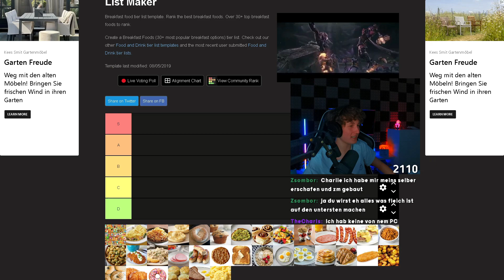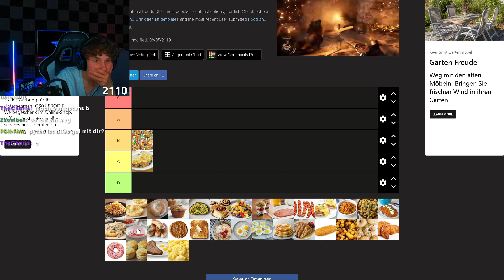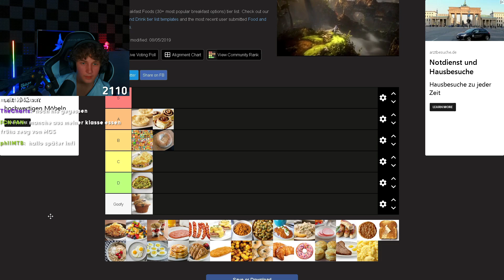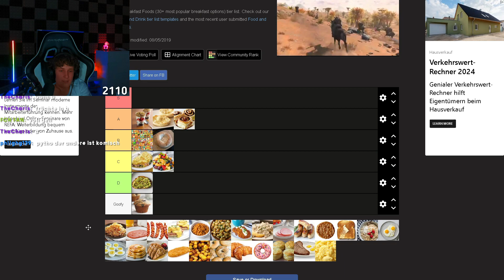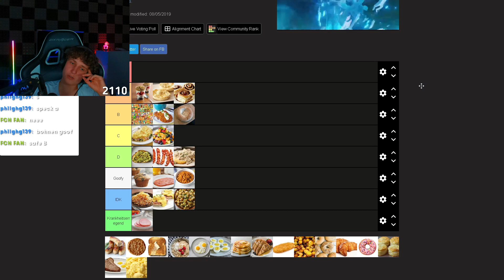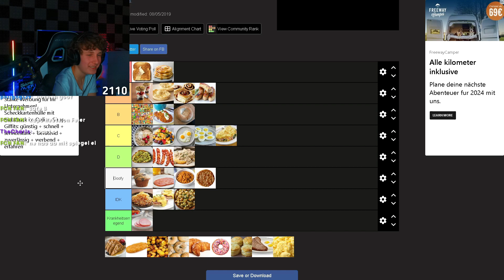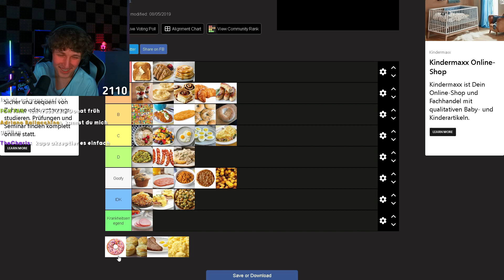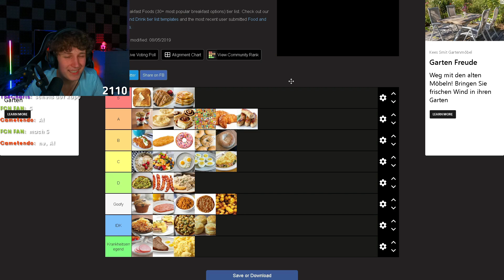Die ultimative Frühstücks-Tierlist!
»𝙎𝙤𝙘𝙞𝙖𝙡 𝙈𝙚𝙙𝙞𝙖«

Alle (zum Zeitpunkt des Videos) aktiv geführten Social Media Kanäle.
Jeder unterschiedlichen Social-Media-Plattform wird jeweils ein unterschiedlicher Farbpunkt zugeordnet, um diese besser unterscheiden zu können.

🔴YouTube (Pytho):  @Pytho

🔴YouTube (Team PYT):  @TeamPYT

»𝙃𝙖𝙨𝙝𝙩𝙖𝙜𝙨«

»𝙄𝙣𝙛𝙤𝙨 𝙪𝙢 𝙙𝙞𝙚𝙨𝙚𝙣 𝙆𝙖𝙣𝙖𝙡«

Dies ist der offizielle Reactionkanal von Pytho.
Auf diesem gibt es die unterschiedlichsten Reactions auf die verschiedensten Themen
Von Gaming, über Unterhaltung, Realtalk bis hin zu Ansagen und vielem mehr!

»𝙉𝙪𝙩𝙯𝙪𝙣𝙜𝙨𝙗𝙚𝙙𝙞𝙣𝙜𝙪𝙣𝙜𝙚𝙣«

Es ist grundsätzlich erlaubt die Videos auf diesem Kanal so wie alle anderen Kanäle welche unter Pytho/Team PYT stehen (Pytho, Team PYT, ThePYT TV, usw.) für sein eigenes Video zu nutzen. Das jeweilige Video darf allerdings nicht direkt gereuploaded werden, sondern soll dafür verwendet werden, um daraus eigenen Content zu erstellen!
Z.B. Reaktion, Parodie, Memes, Highlights usw. Wenn man sich an diese Abmachungen hält, ist die Nutzung der Videos von Pytho/Team PYT aus grundsätzlich gestattet!
Es kann allerdings dazu kommen, dass eine Person, welche im Video vorkommt (durch Videoaufnahme, Audioaufnahme o.a.) nicht diese Meinung teilt (oder ein anderer Rechteinhaber) und man deshalb das Video wieder offline nehmen muss! Gegebenenfalls können auch weitere Dinge unternommen werden. Sollte dies passieren , ist man verpflichtet, sich daran zu halten, ansonsten drohen härtere Strafen z.B. ein Strike oder die unwiderrufliche Löschung des Videos u. o. eine Anzeige!
Sollte man z.B. einen Clip von Pytho/Team PYT, als Meme in einem seiner eigenen Videos verwenden, muss man dies in der Beschreibung kennzeichnen!
Dabei sollte man folgendermaßen verfahren:

Clip bereitgestellt von Pytho/Team PYT

Sollte man auf ein Video reagieren welches Teile von Pytho's/Team PYT's Clips oder Videos beinhalten, allerdings nicht von Pytho o. Team PYT hochgeladen wurden, sondern von einer Person / einem Kanal stammen, der nicht mit Pytho/Team PYT in Verbindung steht, ist keine weitere Quellennennung erforderlich.
Es können allerdings unter Umständen trotzdem die vorhin genannten Konsequenzen bezüglich Strikes oder Videolöschungen entstehen, wenn das Video von dem anderen Kanal z.B. nur gereuploadet wurde.
Weiterhin wird sich das Recht vorbehalten, jeglichen Inhalt welcher Teile von Pytho's/Team PYT's Grafiken, Audiodateien, Videodateien usw. beinhaltet, zu löschen, zu striken u. o. anzuzeigen.
Auf Nachfrage können auch gerne noch andere Vereinbarungen bezüglich Quellennennung usw. getroffen werden, dies erfolgt dann bitte über Privatnachrichten auf den offiziellen Social-Media-Kanälen von Pytho/Team PYT oder per E-Mail.
Darüber hinaus wird sich weiterhin das Recht vorbehalten, später weitere Änderungen an den Nutzungsbedingungen vorzunehmen.

Sollte man selbst Inhaber des Videos sein, auf welches reagiert wurde, man selber allerdings nicht will das jene Reaktion online bleibt, kann man gerne über Privatnachrichten oder auch die E-Mail in Kontakt treten. Dabei kann dann je nach ursprünglich getroffener Vereinbarung eine Einigung getroffen werden.

»𝘼𝙣𝙛𝙧𝙖𝙜𝙚𝙣«